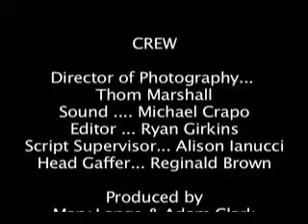Players at the Poker Palace: "The First Nigger"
Black actors getting together to play poker.